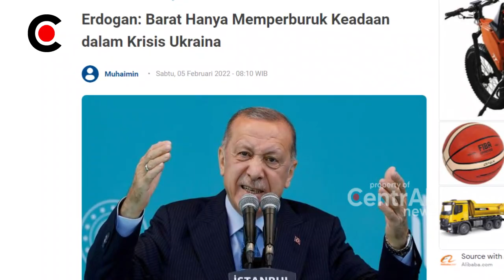BERITA TERKINI ~ ERD0G4N BIKIN B4RAT TERK3NCIN92, P4MER B4NTU UKR4INA, MALAH BIKIN UKR4INA R4TA